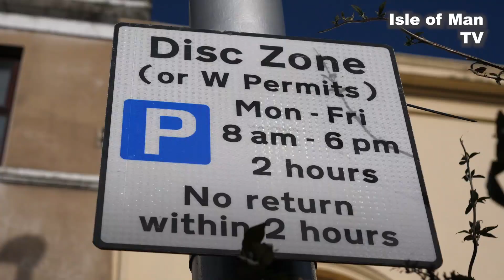Parking in Douglas, Isle of Man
Living in inner Douglas has long been a problem for car parking spaces. Councillor Andrew Bentley highlights the issue in parking zone W where a currently empty house could potentially be looking for 18 car parking spaces.